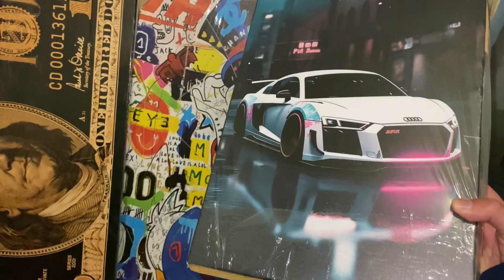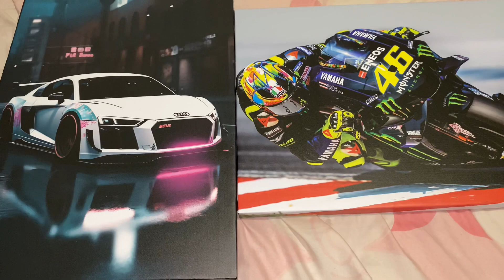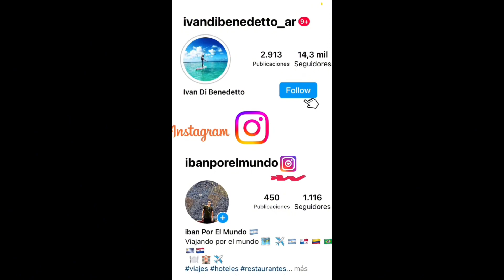ARTE 🖼️ casa de MIS SUEÑOS🎭🏡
Obras de arte moderna monopoly